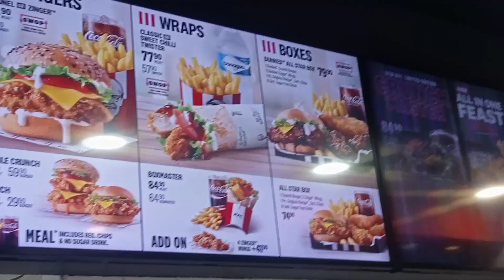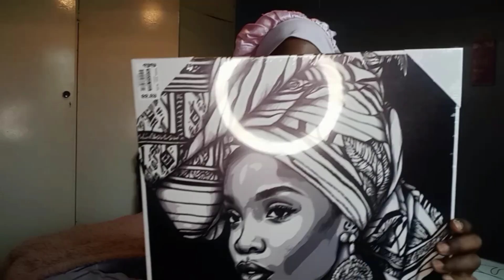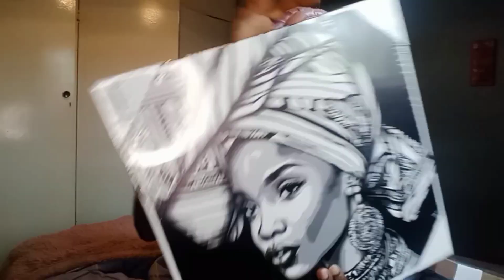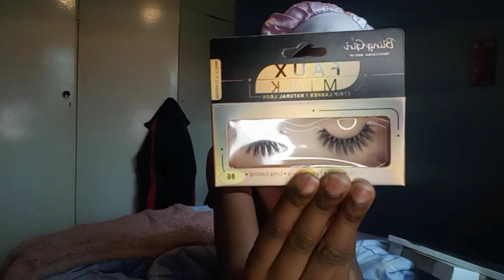camouflage event,pep home haul,wknd outings,new nails etc💌| weekend vlog